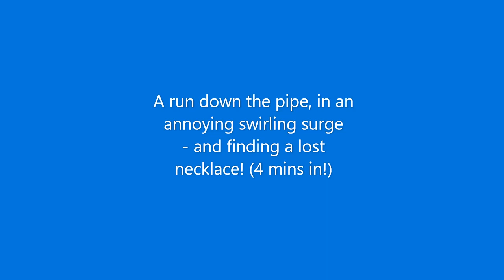Pearl diving on Sheringham snorkel trail - low tide trip to the cauldron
The shallows were so calm the day before I thought I'd do the same again... there was a bit of a surge which makes this a slightly swirly watch, so take your sea sick remedies! At least watch until around 4 minutes when the necklace makes an appearance... just lying there! Unbelievable!